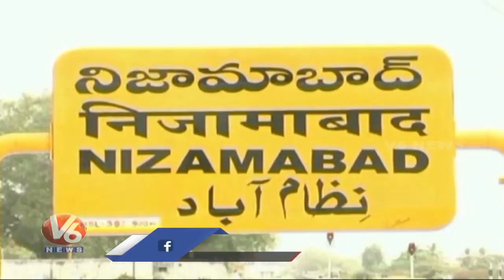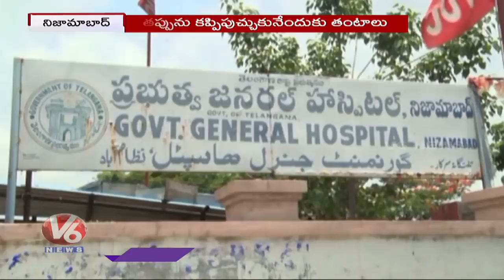Govt Releasing COVID Bulletin with Manipulated Data | Nizamabad | V6 News